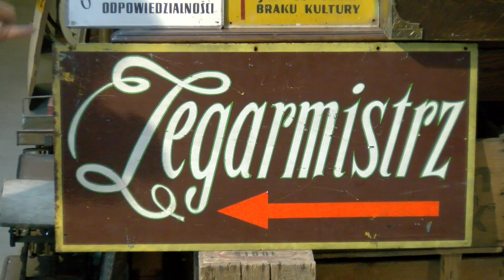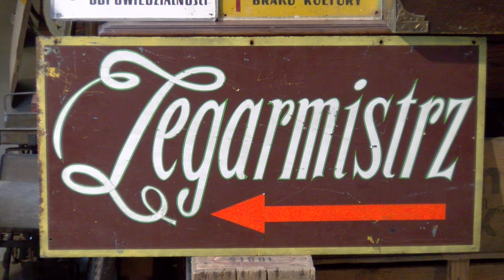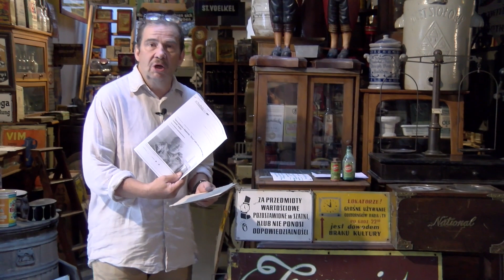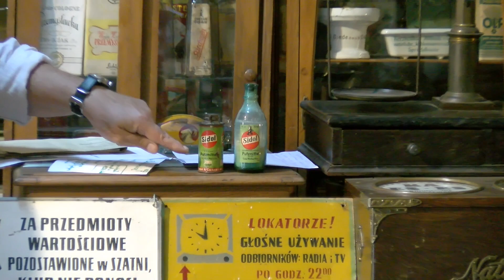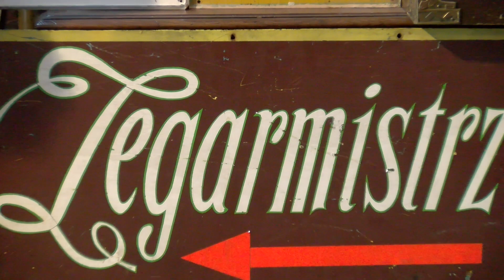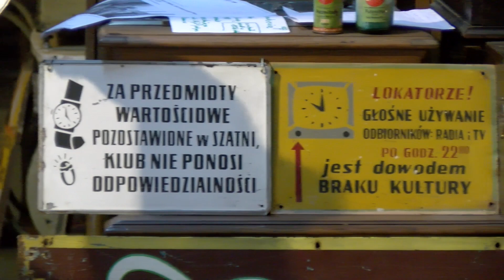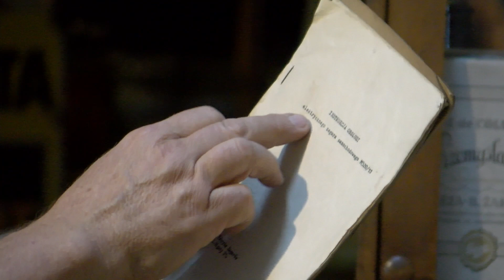1001 Drobiazgów - 603. Zegarmistrz z Radomia